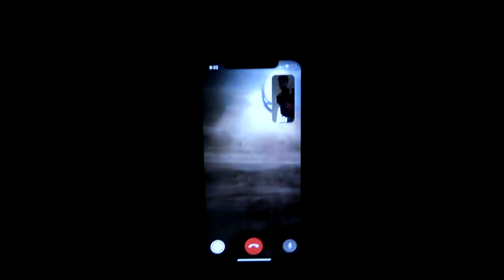I Found the HEADCOURTERS OF GARRYS MOD!!!!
sorry for the clickbait XD lolz